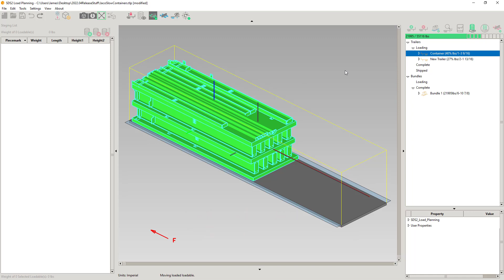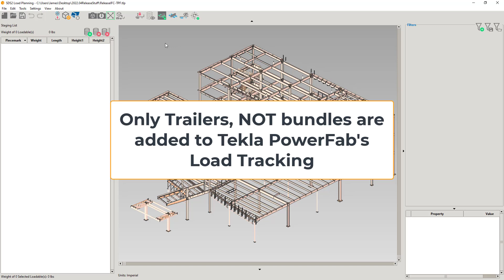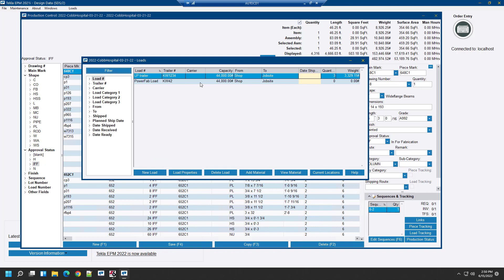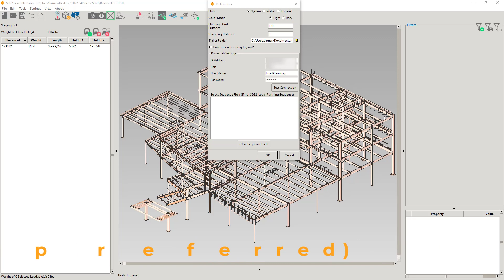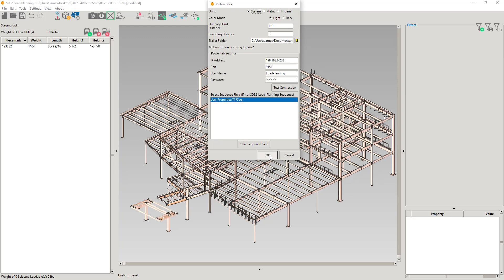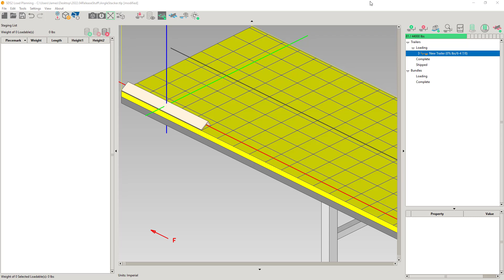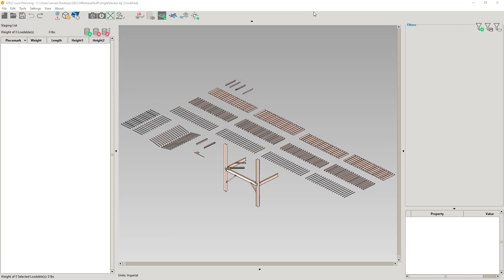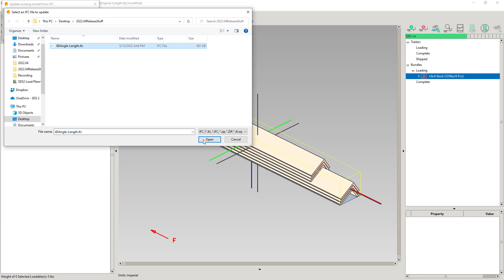SDS2 Load Planning: 2022.04 Release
A new release of SDS2 Load Planning is now available with a powerful Tekla PowerFab integration. Now you can sync data on demand, such as approval status, lot name, load number, and more for better material tracking and handling. We've also added an automatic angle stacker and have made significant performance upgrades for faster modeling.